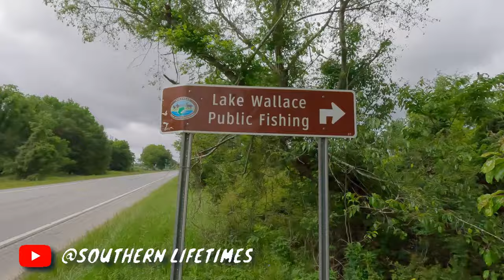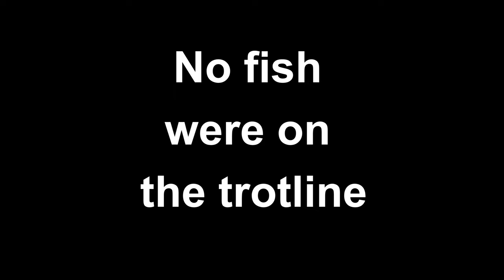Bream Fishing at Lake Wallace - Caught 50 bream in 2 hours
I had a lot of fun on this trip. I caught my limit of bream in about 2 hours. I also put out some trotlines but didn't have any luck on those.

Equipment used to make this video:

Gopro 360 Max
Gopro Hero 11 Black:
Gopro Hero 9 Black:
Gopro Media Mod:
Gopro Chest Mount:
Gopro mount I use on the boat
Extensions for Gopro mount on the boat
External Microphone:
My Editing Laptop:
My Computer Speakers:

Music in this video that requires credit: